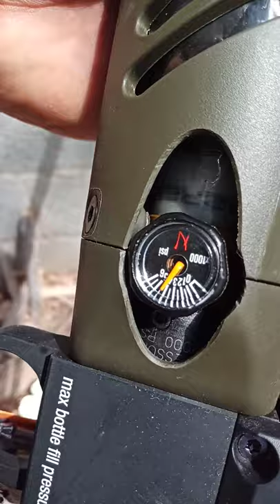Pumping up the Umarex Hammer 50 Cal. air rifle with air Venturi G9 hand pump . 0 to 4,500 psi .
it's doable but get ready for a workout !  :)